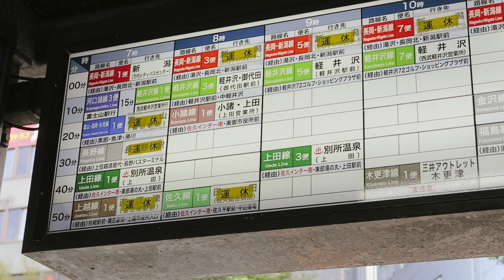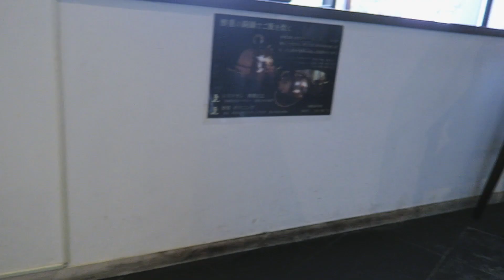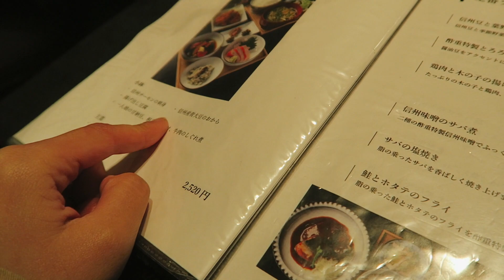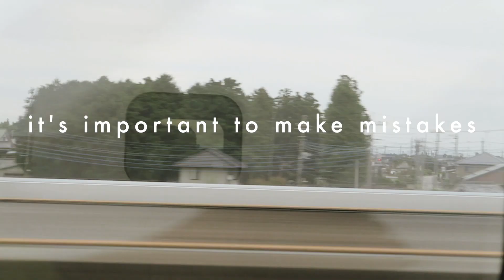Trying to Speak ONLY in Japanese 🇯🇵 | VOL. 1 (TURN ON CC)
CLICK JAPANESE SUBTITLES FOR ENGLISH (I MADE A MISTAKE WHILE CAPTIONING)

Hi guys!

As you requested, here's a video of me TRYING to speak in Japanese. It's my biggest insecurity as I'm well aware that my Japanese is far from perfect. I apologize in advance if I'm hard to understand. I was so nervous :'(

I hope that I can make more of these to get over my fear (AND FINALLY IMPROVE istg).

Hi! My name is Heidi and I live in Tokyo, Japan. 🍜
In my free time, I love exploring all of what Japan has to offer: from eating delicious Japanese food, to learning Japanese, to exploring local spots around the city I try my hand at documenting every moment of it.